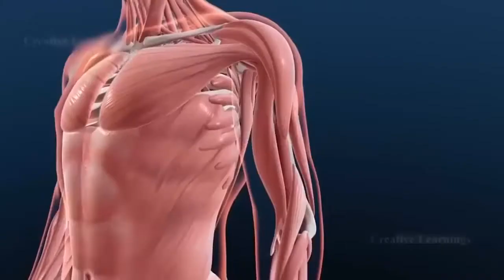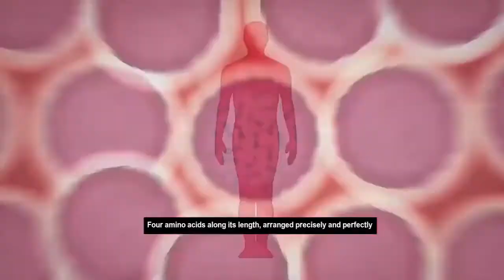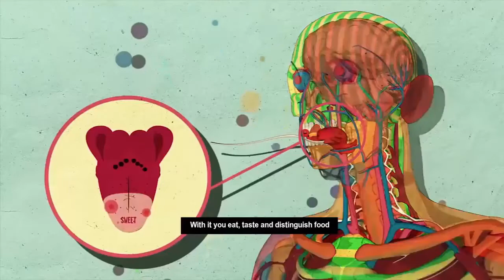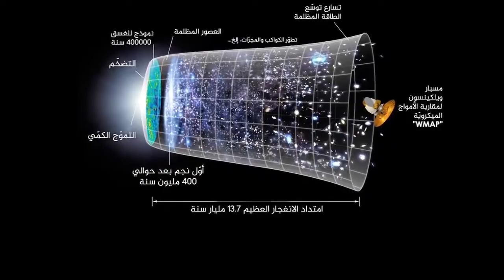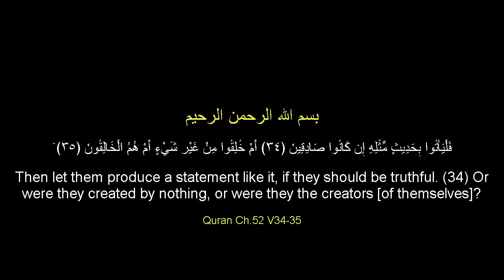A question that makes atheists answerless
Creation by God